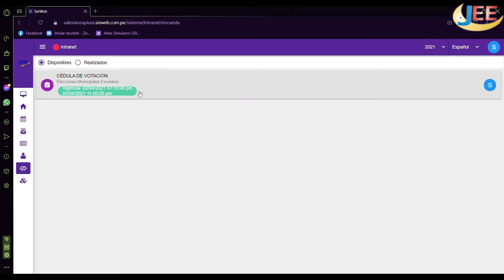MUNICIPIO ESCOLAR - Convocatoria 2021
ELECCIONES MUNICIPALES ESCOLARES 2021 - Anuncio del JURADO ESCOLAR SALESIANO
Este lunes 5 de abril se desarrollaron las elecciones municipales escolares en la que participaron 2 listas de estudiantes salesianos.
El presidente del Jurado Escolar Salesiano, el estudiante Sebastián Ramos dio las indicaciones previamente para este evento